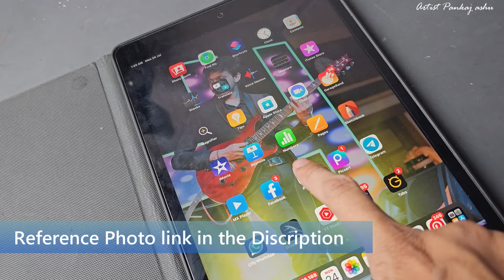How To Draw Lord Shiva , Step By Step Outline Tutorial | Mahadev Drawing 🤩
Erasers--

Paper--

Colours---

Thanku you ..
Keep supporting guys ..

Your Queriers ;-
How to draw outline of lord shiva
Drawing shiva
freehand drawing tutorial
Mahashivratri drawing
Shivratri drawing
Mahashivratri drawing easy
Outline tutorial
Outline drawing